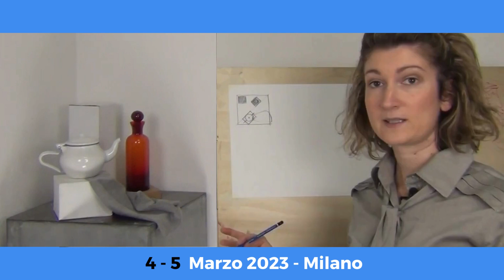🎨 Workshop disegno dal vero e della figura umana con modello vivente. Milano 4-5 marzo 2023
workshopdisegno - Sei alla ricerca di un' esperienza formativa unica e personalizzata nel mondo del disegno?

Allora questo workshop è quello che fa per te!

Impara la tecnica della copia dal vero con la guida di una docente professionista e di un modello vivo. Sviluppa la tua creatività e migliora le tue abilità artistiche con l'attenzione individuale di un numero limitato di partecipanti.

Durante il workshop, esplorerai il disegno della figura umana in modo personalizzato in base alle tue abilità. Potrai portare fino a due lavori fatti a casa per ricevere una correzione dal vivo.

La presenza di un modello professionista ti aiuterà ad acquisire competenze pratiche e teoriche su questa importante tecnica artistica.

Programma del corso:
✅ Conoscenza della classe e avvio del corso.
✅ Esame degli elaborati portati da casa.
✅ Esercitazioni di copia dal vero di gesso classici o composizioni di oggetti in funzione del livello dei partecipanti.
✅ Si studieranno le tecniche compositive per l’impostazione del lavoro e tutte le variabili del disegno inerenti le tecniche di esecuzione.
✅ Il rapporto figura sfondo anche in relazione a diverse tecniche artistiche.
✅ I valori tonali e le chiavi tonali nel chiaroscuro e nel colore.
✅Segno grafico in relazione alle tecniche esecutive.

Dalle 12 alle 13: pausa pranzo🍲
Per chi lo desidera, ci sarà la possibilità di poter fare il pranzo presso una struttura convenzionata con prezzo agevolato.

Dalle 13 alle 16:30
✅ Nel pomeriggio si svolge un elaborato personale che avrà come soggetto la figura umana.
✅ In questo tempo sarà a disposizione il modello vivente per effettuare una serie di studi dal vivo;
✅ Diversamente per chi non se la sente di affrontare la figura umana saranno a disposizione gessi classici o composizioni di oggetti.

Domenica 5 marzo 📅
✅ Copia del modello vivente secondo la tecnica scelta da ogni partecipante

Dalle 13 alle 14: pausa pranzo 🍲

Visita guidata gratuita presso la Pinacoteca Ambrosiana🖼

💡La sintesi di questi due giorni:
🟣 Insegnanti e modello
Docenza dal vivo con Chiara Silva
12 ore di studio dal vivo
Modello dal vero
Assistente d'aula

🟣 Location ad hoc
Presso Liceo Artistico
Postazioni singole
Materiale di base gratuito incluso nel prezzo

🟣 Prima e dopo: sempre con te
Questionario pre-workshop sul tuo livello
Correzioni dei lavori portati da casa
Attestato di partecipazione
Registrazione del workshop per esercitazioni a casa
Visita guidata presso la Pinacoteca Ambrosiana inclusa

🟣 Nessuna preoccupazione
Pranzi convenzionati
Deposito bagagli presso la scuola
Organizzazione: Salvatore Liardo

Mostra meno